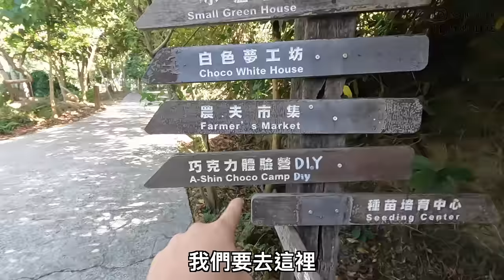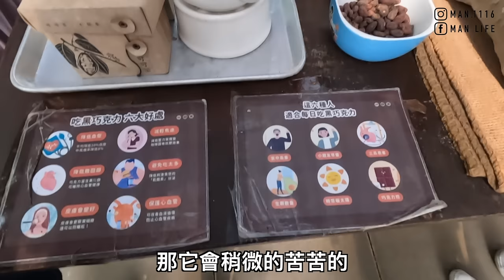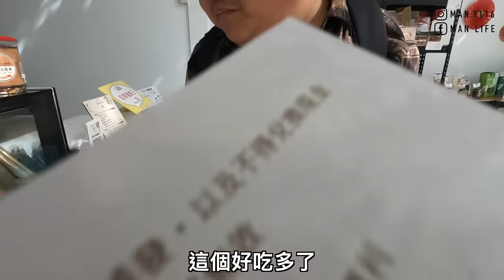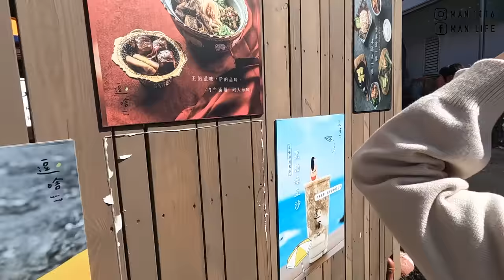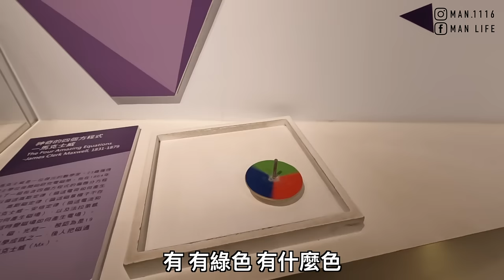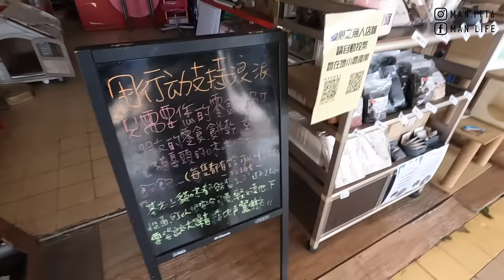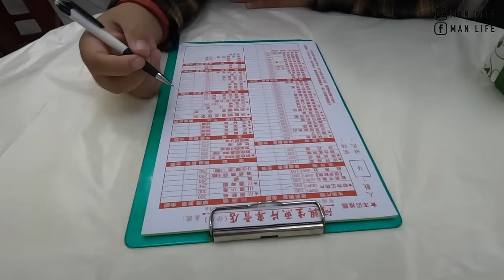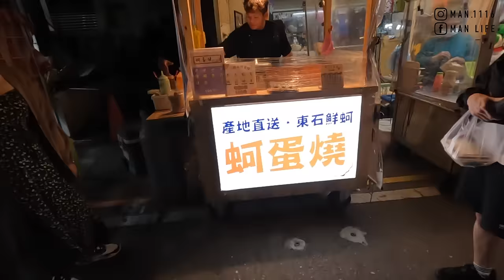【ManLife】屏東恆春墾丁ㄧ日遊攻略｜一定要去的10個地方 Kenting one day tour 《阿滿生活｜屏東》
1.阿信巧克力農場
2.萬里桐
3.萬里桐海龜咖啡
4.逗啥
5.南部台電展示館
6.貓鼻頭
7.貓鼻頭那個魚
8.白砂灣
9.阿興生魚片
10.戀海126風情旅棧
11.墾丁大街

【影片清單】

【拍攝工具】

【剪輯工具】

MacBook Pro：
▸Final Cut Pro X
▸Photoshop CC
▸Keynote
【聯絡阿滿】